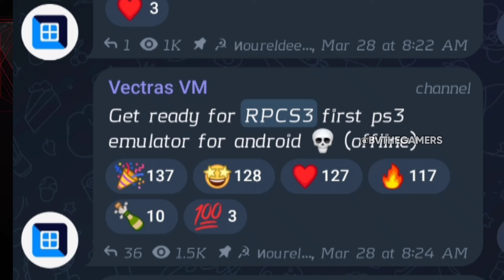🔥New PS3 Emulator for Android finally here! | Play PS3 Games on Android 2024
this video on :
New PS3 Emulator for Android finally here! | Play PS3 Games on Android 2023~24